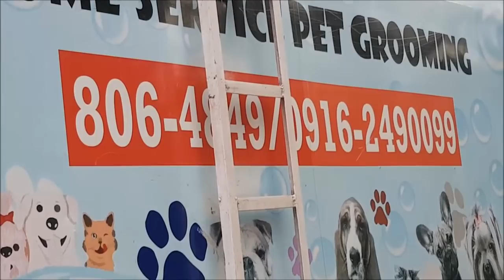vlog#1134 "Good news ni kuya JJ!"Dec 11,2017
KALINISAN CHEMICALS CORP OUTLET ADDRESS:
Bldg.1 Cainta Business Center, Vista Verde Executive Village, San Isidro, Cainta, Rizal